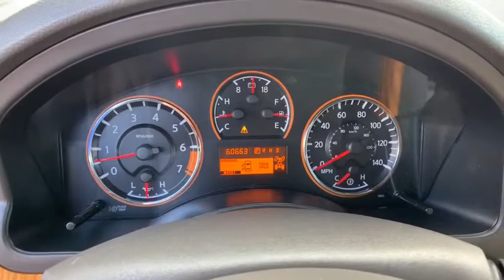2015 Nissan Armada Pocatello, Idaho Falls, Twin Falls, Burley, Rexburg, ID FN603779C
Used 2015 Nissan Armada available in Pocatello, Idaho at Lithia Chrysler Jeep Dodge Ram of Pocatello. Servicing the Idaho Falls, Twin Falls, Burley, Rexburg, ID area.
2015 Nissan Armada 4WD 4dr Platinum *Ltd Avail* - Stock#: FN603779C - VIN#: 5N1AA0NC7FN603779

Lithia Q Certified. Platinum trim. PRICED TO MOVE $700 below Kelley Blue Book! Sunroof Navigation 3rd Row Seat Heated Leather Seats DVD Entertainment System [K02] PLATINUM RESERVE PACKAGE 4x4 Trailer Hitch. READ MORE! KEY FEATURES INCLUDE: Leather Seats Third Row Seat Navigation DVD Sunroof 4x4 Power Liftgate Rear Air Heated Driver Seat Heated Rear Seat Back-Up Camera Running Boards Premium Sound System Satellite Radio iPod/MP3 Input MP3 Player Privacy Glass Keyless Entry Remote Trunk Release Steering Wheel Controls. OPTION PACKAGES: PLATINUM RESERVE PACKAGE chocolate colored instrument panel w/Reserve badge on instrument panel wood trim chocolate floor carpet Reserve dark satin chrome center stack gear bezel and interior door handles Dark Chrome Wheel Caps Center Console w/Cupholder Lid Body-Colored Exterior Door Handles Dark Chrome Roof Rack Ends painted rails and cross bars Light Aniegre Genuine Wood Trim Chocolate Leather Steering Wheel Reserve Exterior Tailgate Badge Dark Chrome Outside Mirrors Dark Chrome Grille Chocolate Embroidered Floor Mats Wheels: 20 Dark Chrome Dark Chrome Body-Side Molding Insert. Nissan Platinum with PEARL WHITE exterior and Almond/Chocolate interior features a 8 Cylinder Engine with 317 HP at 5200 RPM*. AFFORDABLE TO OWN: This Armada is priced $700 below Kelley Blue Book. SHOP WITH CONFIDENCE: 2 Years/ 100000 Mile Warranty Powertrain Coverage A thorough 128-Point mechanical and appearance inspection is performed Only ASE Certified Technicians who have completed Q Certified training on our existing standards Rental Reimbursement Nationwide Protection A deductible per visit will apply Price does not include taxes title license and $349 Dealer Doc Fee. Price contains all applicable dealer incentives and non-limited factory rebates. You may qualify for additional rebates; see dealer for details.